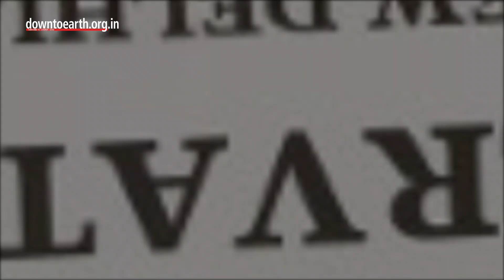India to re-introduce cheetahs from Africa in November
Cheetahs are going to be reintroduced in India after almost 70 years. The world’s fastest mammal will be introduced in the Kuno National Park (KNP) in Madhya Pradesh in November 2021. A total of 10 African cheetahs, including five females, are being brought from South Africa to KNP. The National Tiger Conservation Authority (NTCA) is releasing Rs 14 crore for the relocation project. KNP is located in the Chambal region, comprising over 750  km2, and has been deemed suitable for cheetahs. KNP has a large population of ruminants like antelopes, chinkaras, nilgais, and other animals considered to be a good prey base for the cheetahs. India initially wanted to bring Asiatic cheetahs which are found only in Iran. But Iran refused to send them, the reason why African cheetahs are being brought instead. The last Asiatic cheetah in India was hunted down in the princely state of Surguja in 1947. It was declared extinct in the country in 1952.